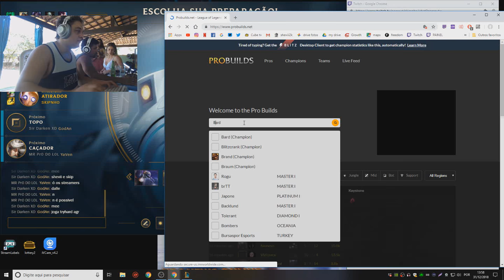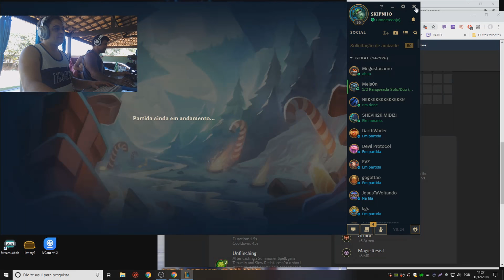HISTORIAS DO FIM DE ANO (Ft. Sheviii, Cabritoz, Mix) - PARTE 1